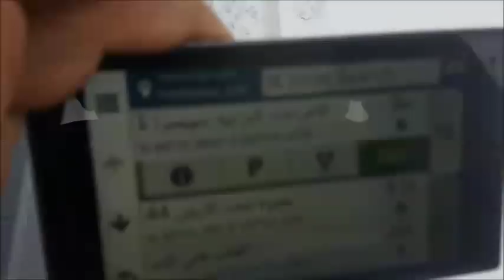الاهرامات الترابيه سويسرا Pyramids of Euseigne Switzerland